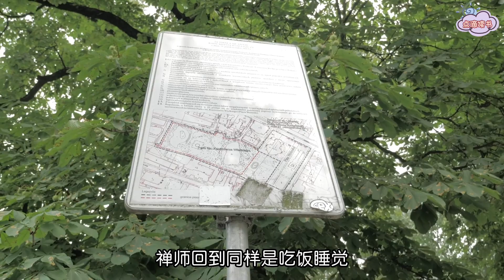2022 人过50，面子可以不要，但这三样东西一定要留住！看完你就懂了 You